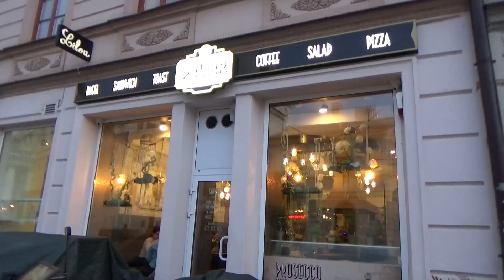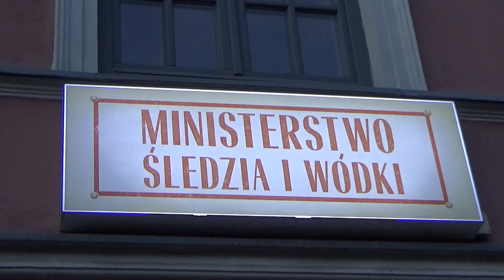Lublin - Plac Litewski, Krakowskie Przedmieście, Nowy Ratusz, Brama Krakowska, Plac Wolności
© Treści użyte w filmie wykonała w dniu  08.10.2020 i udostępnia

Lublin – miasto na prawach powiatu we wschodniej Polsce, stolica województwa i powiatu lubelskiego, centralny ośrodek aglomeracji lubelskiej.  Położone na Wyżynie Lubelskiej nad Bystrzycą, na dwóch odmiennych obszarach: zachodnim, o urozmaiconej rzeźbie terenu, z licznymi wąwozami, dolinami, wzgórzami oraz wierzchowinami, oraz wschodnim, płaskim.